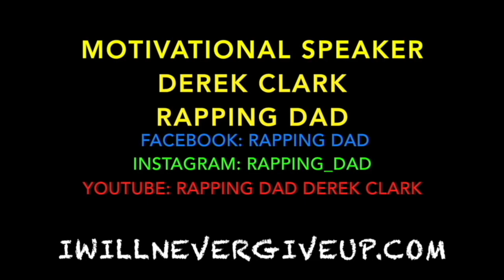Can Your Dad Rap Like This? Son Shocked! - Rapping Dad Derek Clark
Dad shocks son with his raps!

Find out more about Rapping Dad Derek Clark and his motivational speaking
Derek Clark- Motivational Speaker - Rapping Dad